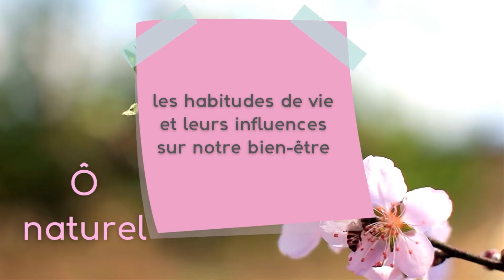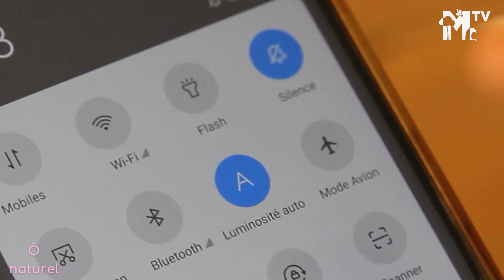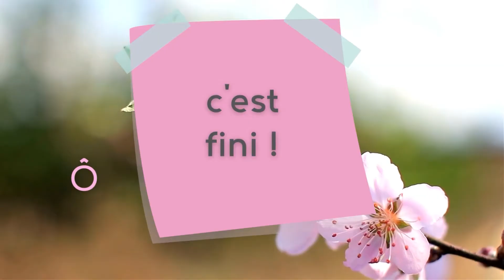Santé, beauté, bien-être au naturel. Les légumes bio.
Elle est en ligne ! 🤩 L'émission beauté, santé, bien-être "Ô naturel" 🎬🎥📺💻 Pour cette première sur les habitudes de vie et les conséquences sur notre bien-être, nous vous donnons des conseils santé, beauté, bien-être au naturel : le sommeil et prendre soin de soi, se faire plaisir... Nous partons, avec Katell, à la rencontre de Nadège, maraîchère bio, 🥦🍆🥕 au Potager des Druides. Cette jeune femme volontaire et dynamique est installée à Brach, Sud Médoc, Gironde pour cultiver des léumes bio et de saison.
Soutenez la télévision du Médoc : infos de proximité, média positif et participatif :-) Médocaine TV, l'info autrement.